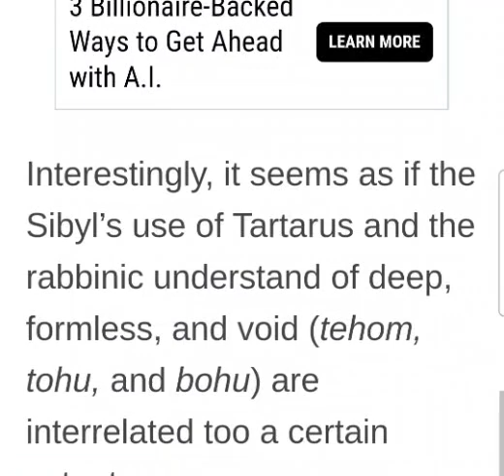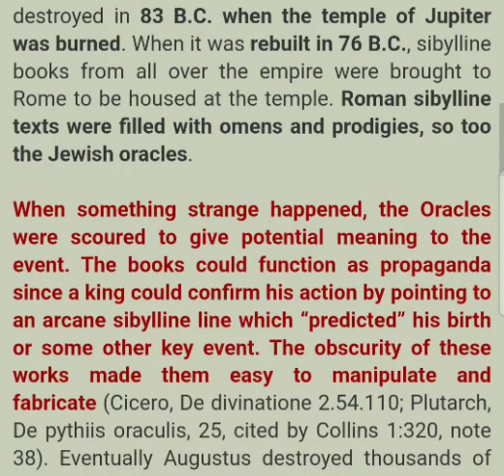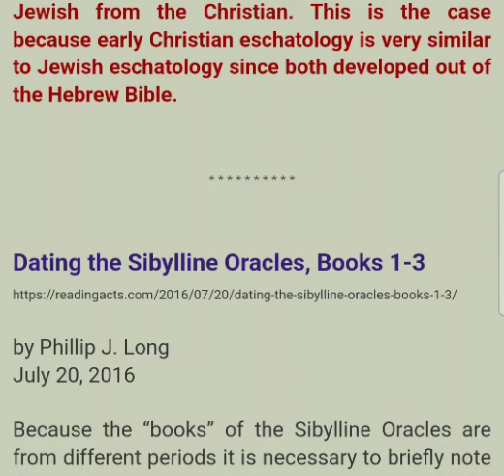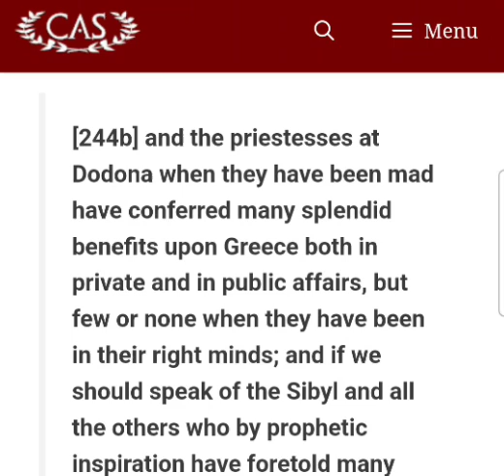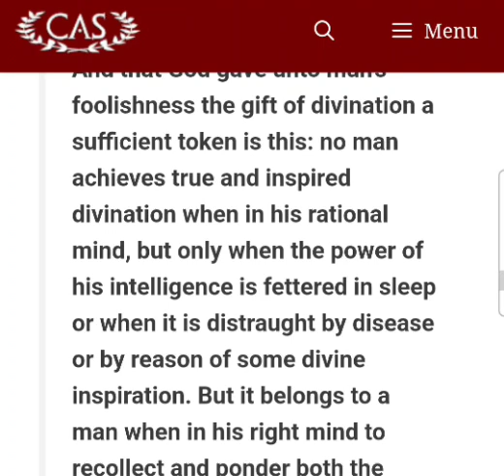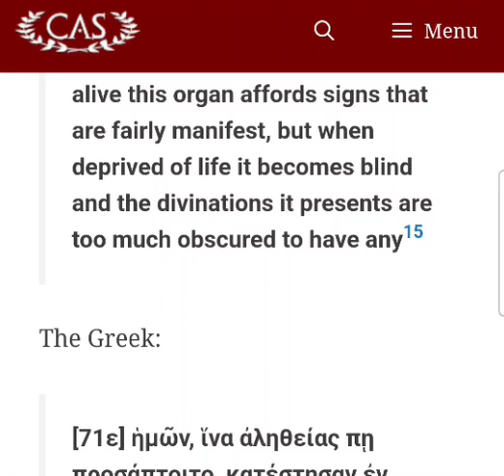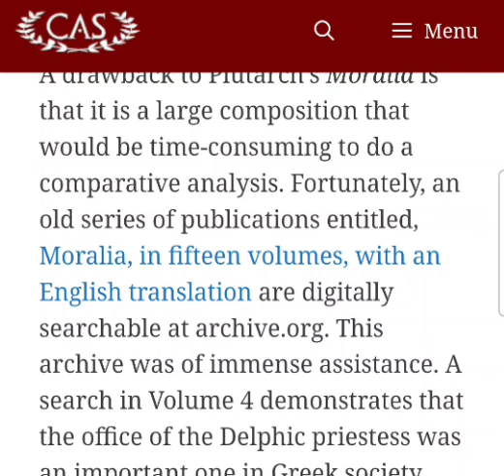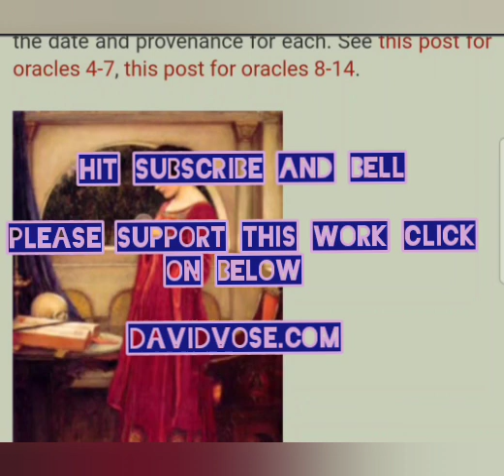What is True Speaking in Tongues - What is Magic? - 1726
Buckle up tight today 🙂